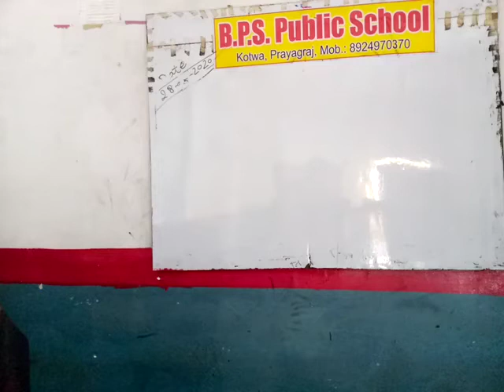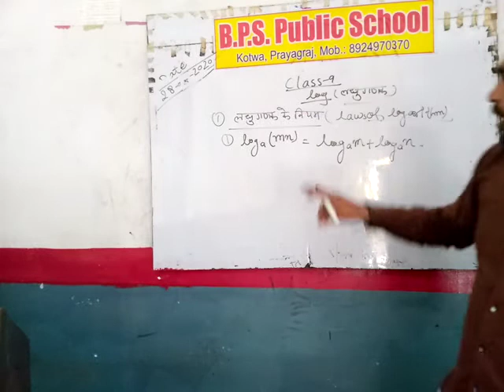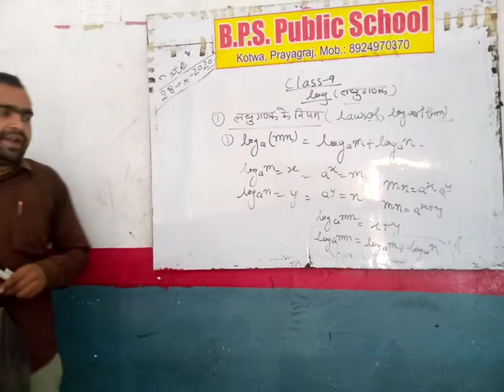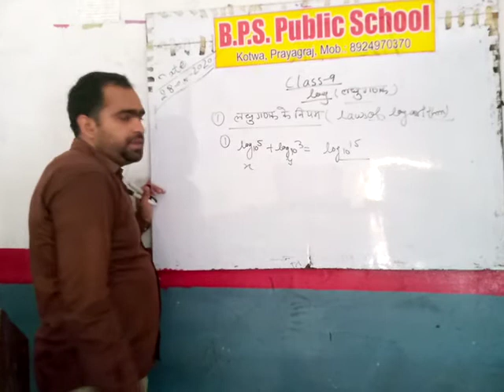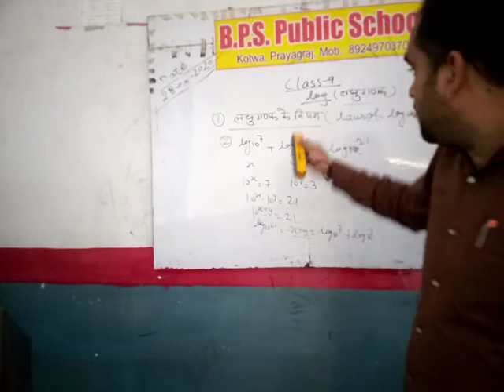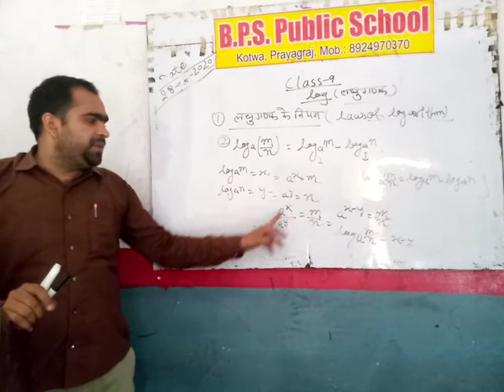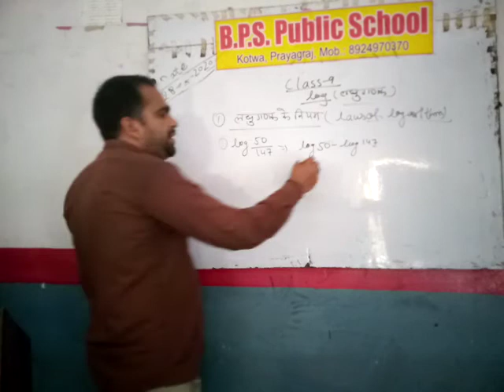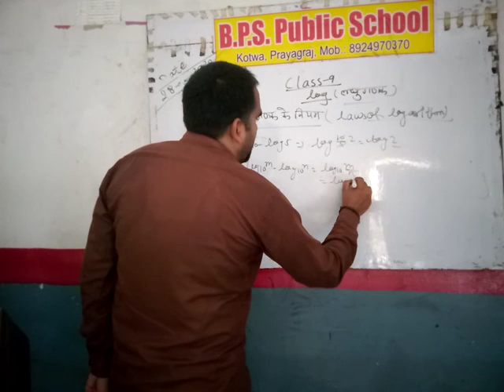math class 9 rules of lograthms by shantanu sir